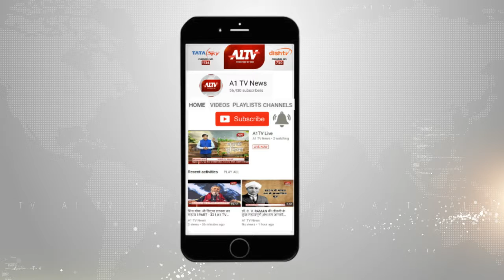अजमेर: निगम पार्षदों ने तत्कालीन आयुक्त हिमांशु गुप्ता के खिलाफ खोला मोर्चा